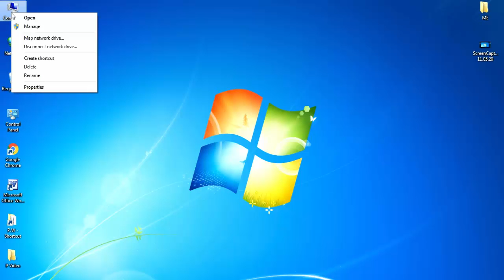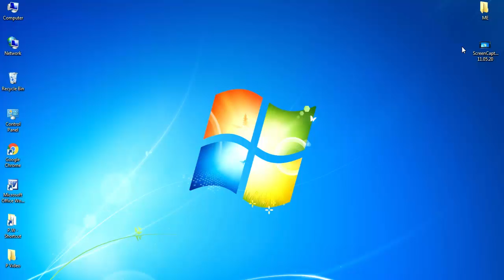How to Fix Auto Update Problem in Windows PC